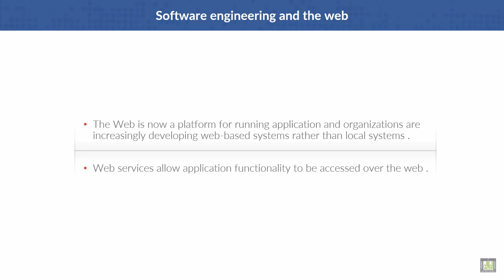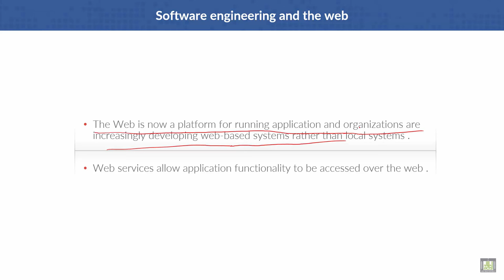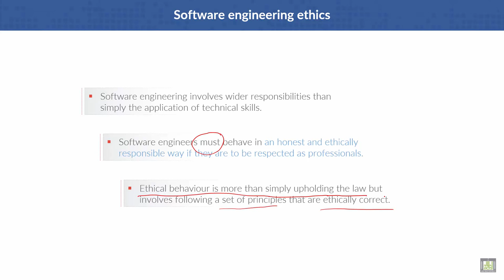Software Engineering | C1 - L7 | Application types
Lecture 7 : Application types